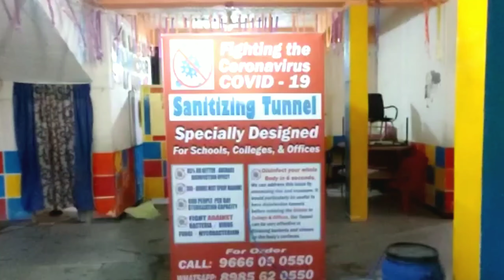सेनिटाइजर मशीन स्पेशलिस्ट ऑटोमैटिक